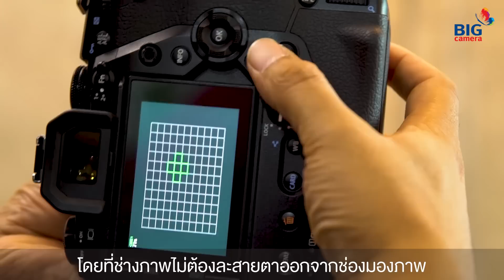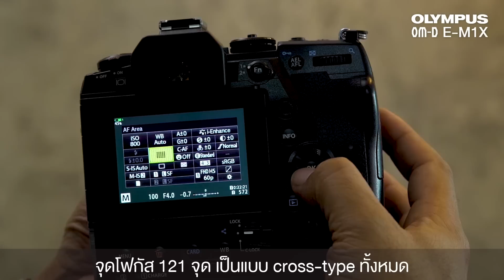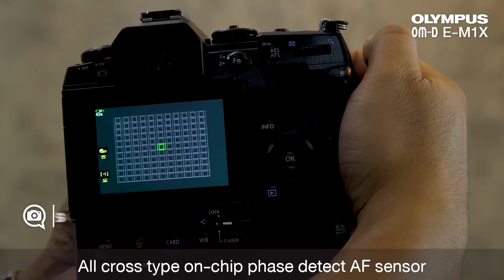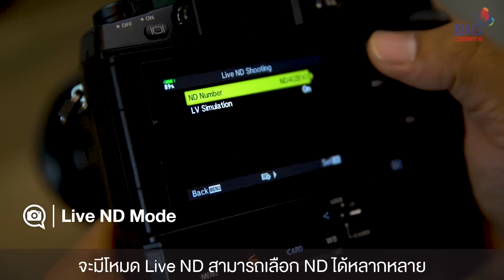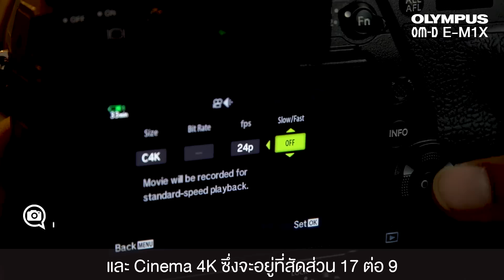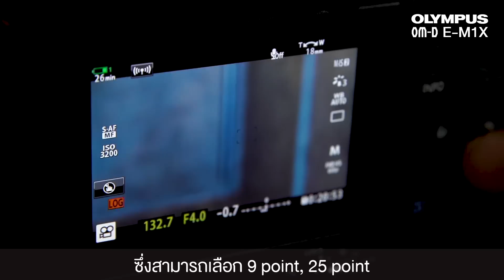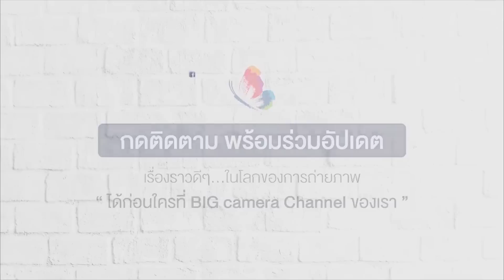รีวิว Olympus OM-D E-M1X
Review Olympus OM-D E-M1X ใหม่ล่าสุด กล้องคู่ใจช่างภาพมือโปร ที่ไม่ได้มาทดแทน Olympus OM-D E-M1 Mark II กล้อง Olympus OM-D E-M1X ถูกออกแบบให้สามารถถ่ายภาพได้ทุกกสถานการณ์ด้วย Weather Sealed และระบบกำจัดฝุ่น Supersonic wave จับถือมั่นคงขนาดพอดีมือพร้อมกริปแนวตั้งที่ติดตั้งมากับตัวกล้อง จุดโฟกัสแบบ All Cross-type On-Chip Phase Detection คมชัดยิ่งขึ้นระบบกันสั่นที่มีประสิทธิภาพสูงที่สุดในโลก สามารถปรับชดเชยความเร็วชัตเตอร์ได้มากถึง 7.5 สต็อป

ลูกค้าสามารถสอบถามโปรโมชั่นพิเศษและของแถมเพิ่มเติมได้ที่ BIG Camera ทั้ง 230 สาขาใกล้บ้านท่าน ตามลิงก์นี้

รับสิทธิ์ Workshop มูลค่าสูงสุด 20,000 บาทฟรี เมื่อสั่งซื้อสินค้าที่ร่วมรายการ ลงทะเบียนได้ที่